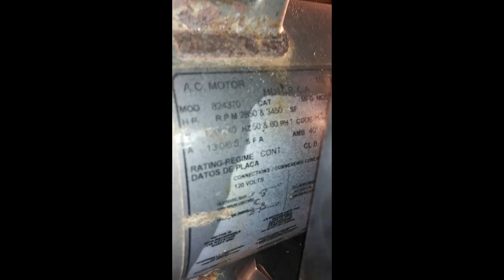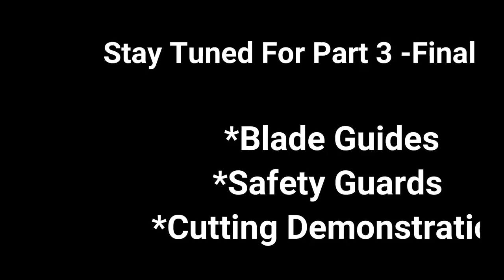Metal BandSaw Build Part 2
This is the 2nd part to a video series. This video covers paint, the main table space for work piece, and the adjustable upper band guide. Also includes finishing some loose ends. I got a start on the band rollers for the top side of the table but its still unfinished. Some of the belts still need to be adjusted.

Part 3 is coming soon which will be the last video in the series. It will include the band rollers (above & below the table), the safety guards, any last minute modification,s and a cutting demonstration. It will be the end result of all my hard work.